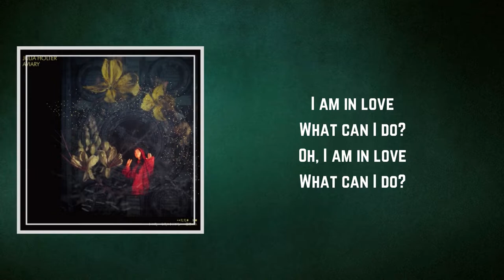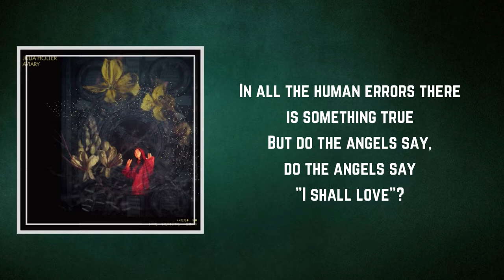Julia Holter - I Shall Love 2 (Lyrics)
I Shall Love 2 by Julia Holter
Album: Aviary

I Shall Love 2 Lyrics:

That is all, that is all
There is nothing else

I am in love
What can I do?
Oh, I am in love

Who cares what people say?

What do you squander?
What do you hold?

In all the humans there is something true
But do the angels say, do the angels say
I shall love, I shall love, I shall love, I shall love